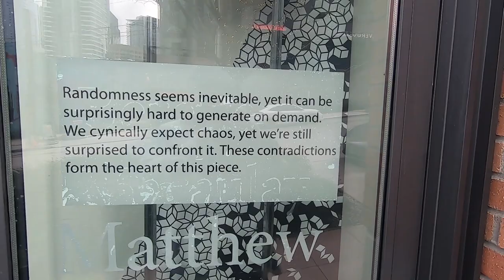Study in Chaos #5: Installation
Installation of the completed piece.